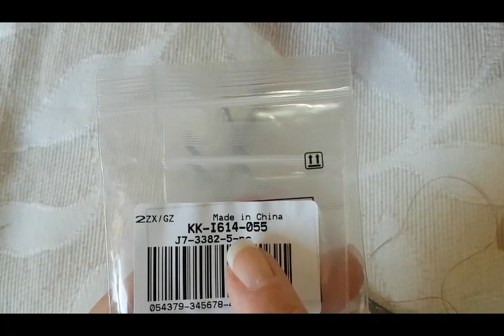DIY bracciale soutache. Collaborazione "beebeecraft"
Vi nostro come realizzare un semplice bracciale al Soutache  usando questo elemento a cuore con strass mandatomi dalla Beebeecraft
Spero vi piaccia.  Testate connesse per il prossimo tutorial❤.

Ditemi che ne pensate.

Occorrente
4 pezzi di soutache da 21/22 cm regolatevi con il vostro polso.
12 / 14 perline da 4 mm
Un centrale più grande nel mio caso il cuore
Coppette di chiusura ad incollo .
Ago tulip n. 10 filo miyuki

 Link del negozio

Questo i link dei prodotti

N.b. anche se è una collaborazione la mia considerazione è schietta e sincera non direi mai  ciò che non penso in tutta franchezza, mostrerei i  prodotti e stop, perché sarei tenuta a farlo,  ma il mio parere è libero.
N.b. acquistate sempre con moderazione.

E grazie sempre per l'affetto ❤